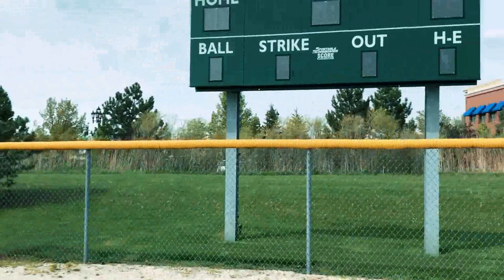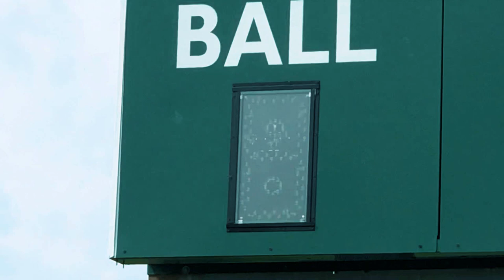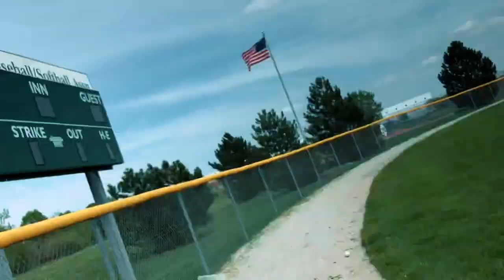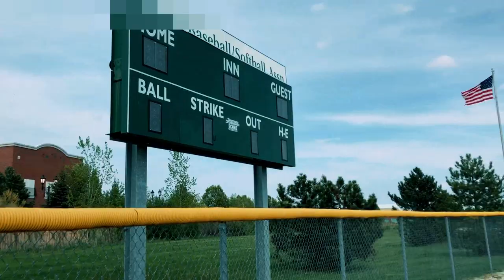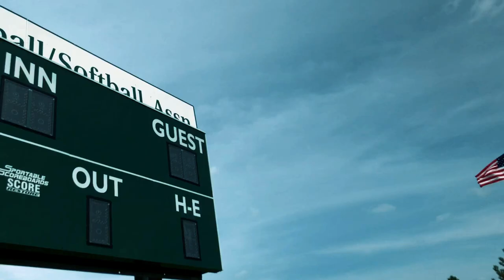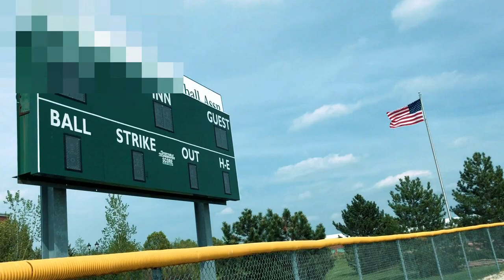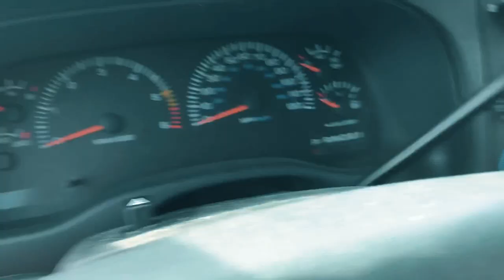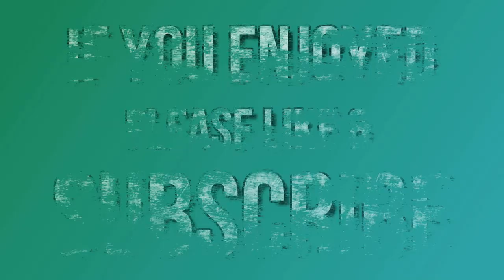Vlog #2 - We're Playing Baseball! (Aiming for the scoreboard!)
It's been awhile since our first vlog, and we are back! Summer is arriving here in Chicago, so we took advantage of the warmth and played some baseball! We hope you enjoy!